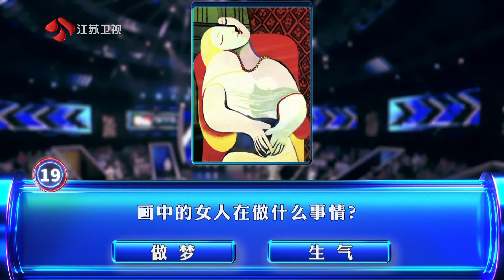一站到底 Part3 音乐系才女原源不敌赵健遗憾离场 210802